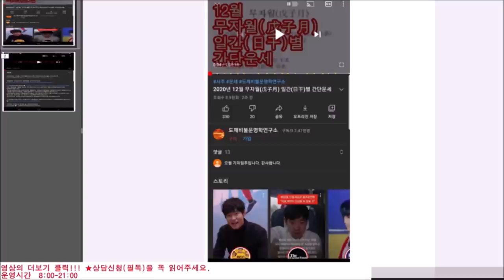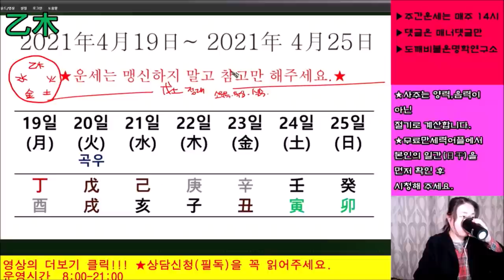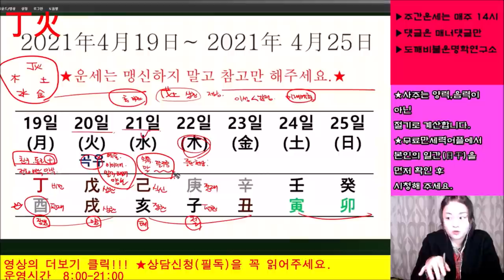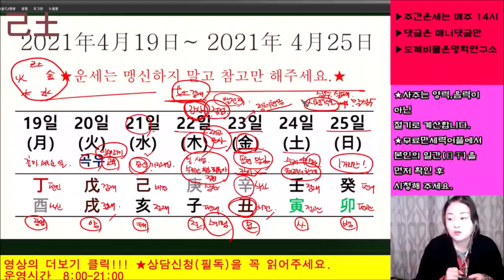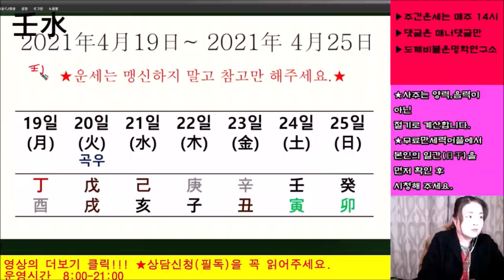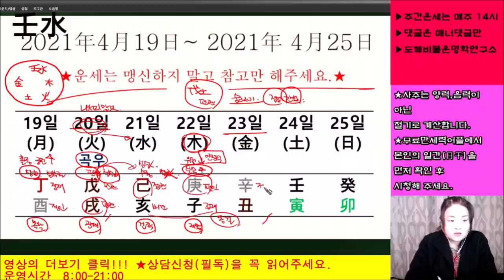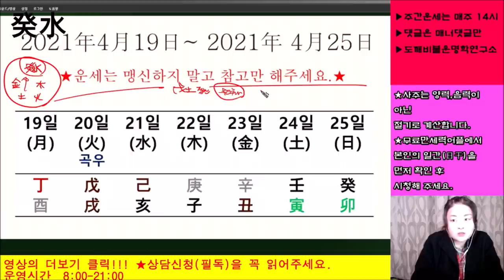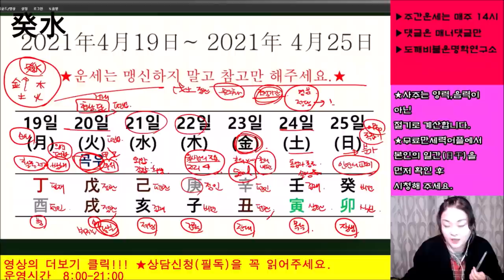2021년4월19일-4월25일 일간(日干)별 주간운세